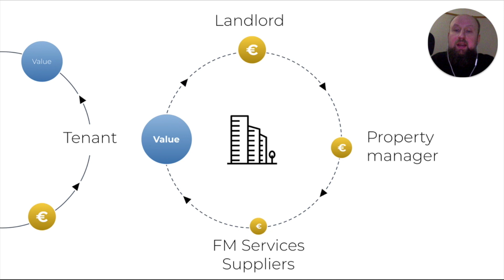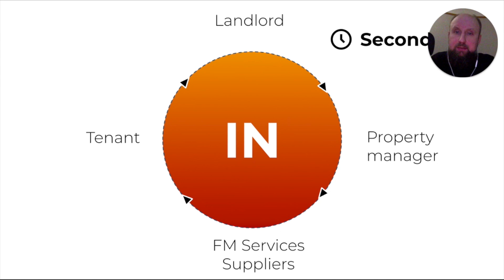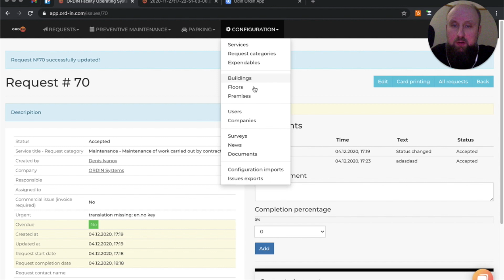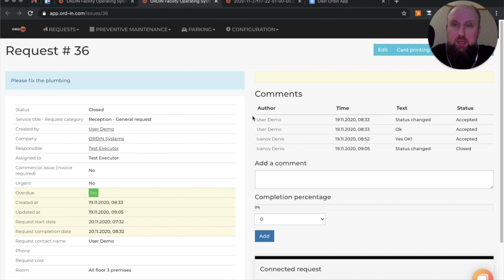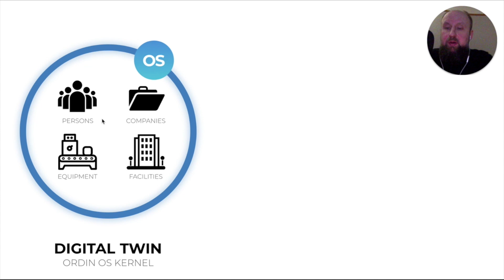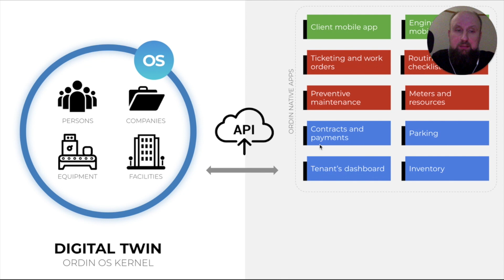ORDIN Facility Operating System Intro